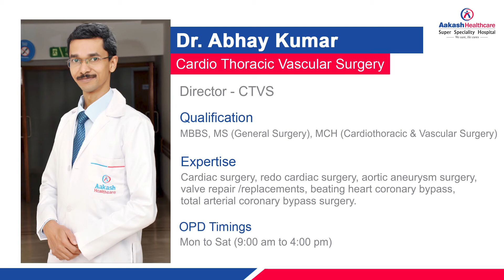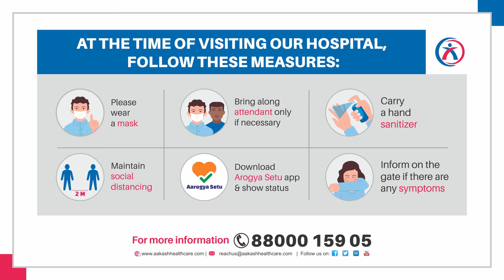Bypass surgery of Mr. Vaidyanathan Iyer post Heart attack | by Dr. Abhay Kumar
Mr. Vaidyanathan Iyer from Ahmedabad, Gujarat; sharing his Bypass Surgery experience after a Heart attack; which was performed by Dr. Abhay Kumar, Director, Cardio Thoracic & Vascular Surgery (CTVS) at Aakash Healthcare Super Speciality Hospital, Dwarka, Delhi.